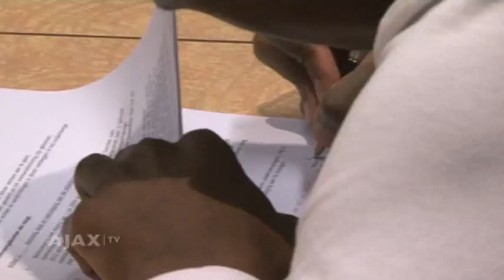Denswil geniet van vertrouwen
Stefano Denswil heeft zijn contract verlengd tot de zomer van 2015. De talentvolle verdediger speelt dit seizoen in de A1 en trainde al enkele keren mee met het eerste.